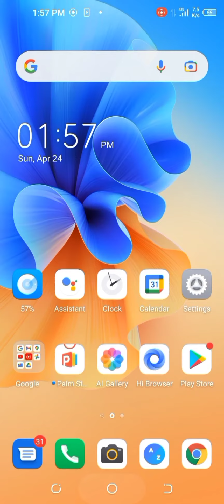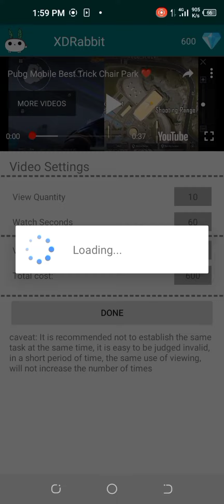You Tube Growing 7 Day In 1k subscribe and Watch 4Hours Completed